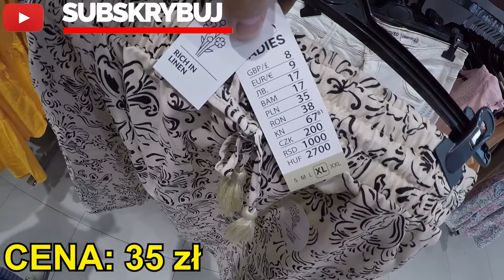PEPCO - 😲UBRANIA NA LATO - MUSISZ TO MIEĆ❤️ - PRZEGLĄD PÓŁEK - SAME NOWOŚCI - SUPER CENY